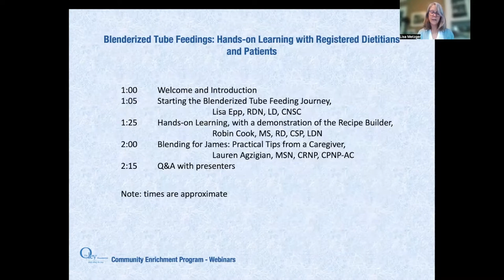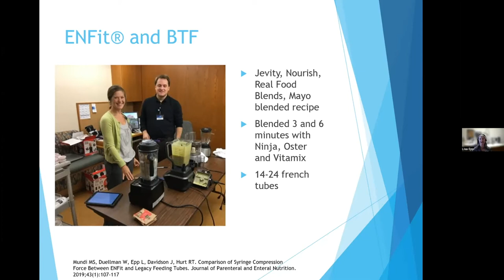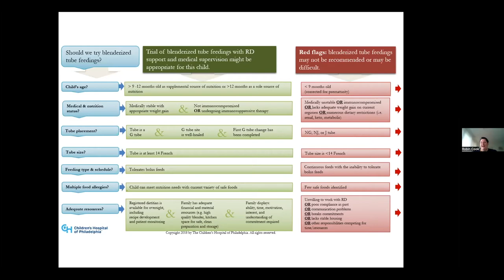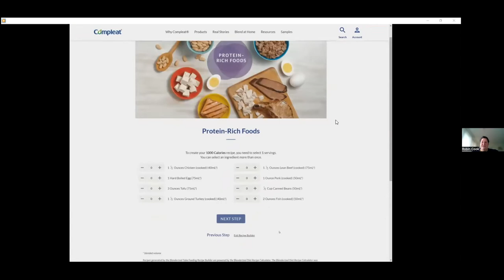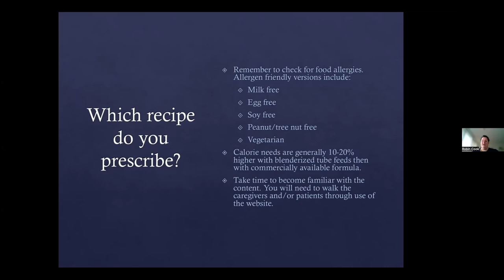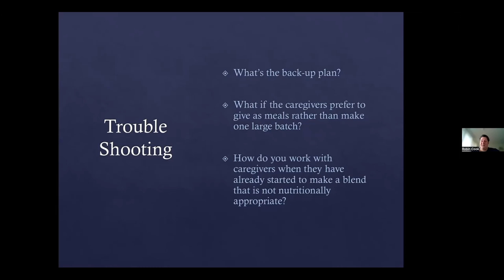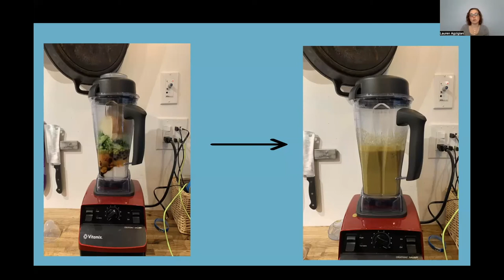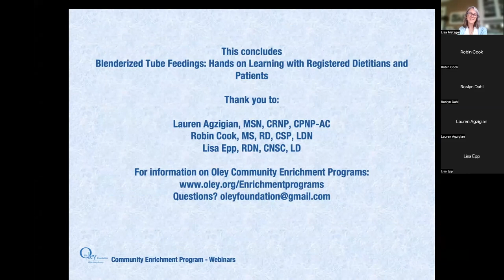Blenderized Tube Feedings: Hands-on Learning with Registered Dietitians and Patients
This webinar covers starting the Blenderized Tube Feeding Journey, and includes hands-on Learning, with a demonstration of the Recipe Builder, and practical Tips from a Caregiver. Due to technical difficulties, parts of the webinar were re-recorded. Content may differ slightly from the original presentation. Many thanks to the presenters for being so generous with their time.